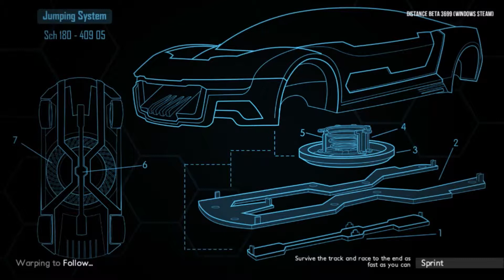Distance's Tracks - Follow By Texou_31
In this video I will "Follow" but also during that follow meet some problems but I managed. If Texou_31 has anymore tracks go check them out.